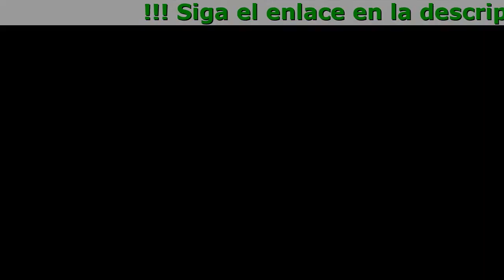Enterotox Contraindicaciones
Enterotox - Excelente producto antiparasitario recupera la flora intestinal

- Protege de infecciones parasitarias
- Regenera los vasos sanguíneos y los tejidos
- Elimina los parásitos del cuerpo

Solo Componentes Naturales

- Polvo de manzana y naranja
- Polvo de piña y gelatina tipo A
- Lactosa
- Ciruela en polvo y pitahaya deshidratada
- Coco deshidratado y papaya liofilizada
- Сelulosa microcristalina
- Extractos de hierbas, vitaminas y antioxidantes

Ómo Funciona Enterotox

- Los astringentes de Enterotox crean un medio alcalino saludable en el intestino haciendo imposible que los helmintos vivan y se multipliquen
- Expulsa los parásitos del cuerpo y recupera la microflora intestinal. La digestión saludable fomenta la regeneración del sistema inmunológico y resuelve los problemas de peso
- La mezcla de hierbas estimula la salida de la bilis ayudando, de esta forma, a eliminar los parásitos, las larvas y los huevos del intestino

Comentarios

Clarita, 34
Probé Enterotox por curiosidad porque decidí apoyar a mi suegra. Cuando vi lo que salió de mi cuerpo, ¡casi me desmayo!